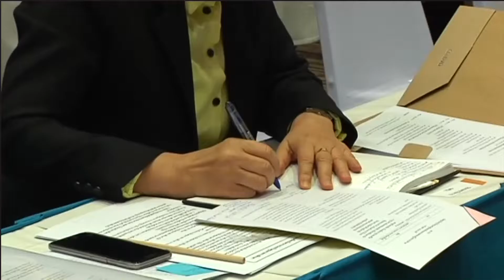59-06-10 ประชุมชี้แจงภารกิจเร่งด่วนของสำนักงาน กศน